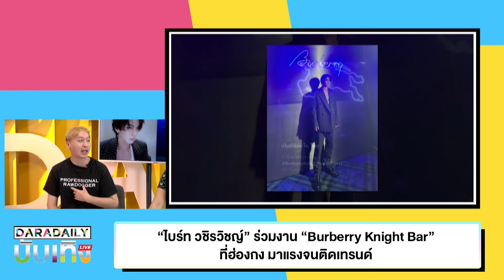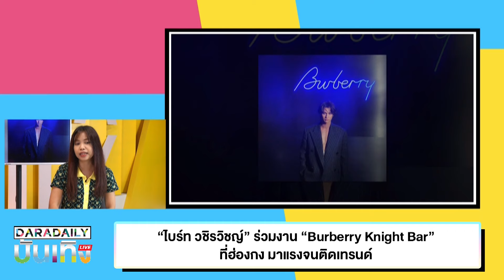“ไบร์ท วชิรวิชญ์” ร่วมงาน “Burberry Knight Bar” ที่ฮ่องกง มาแรงจนติดเทรนด์